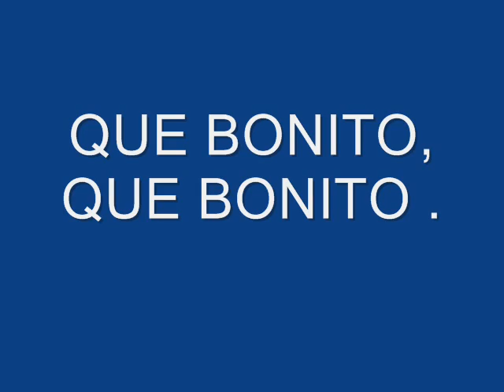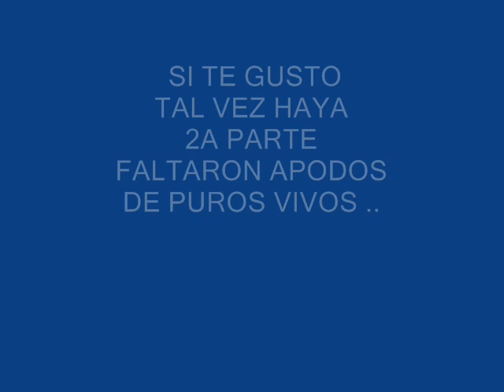LOS APODOS DE RINCON JUAREZ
SOLO APODOS DE VIVOS DISCULPEN SI SE OFENDEN